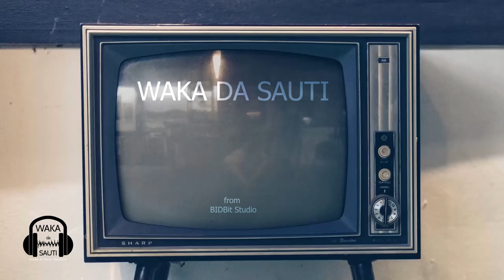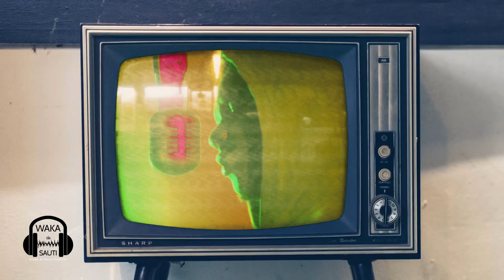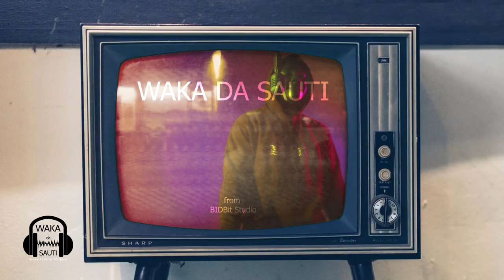Maitama Sule's Dream For Nigeria - Mr Genius Waka da Sauti